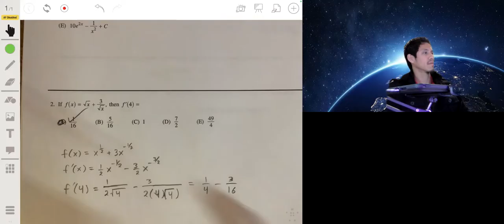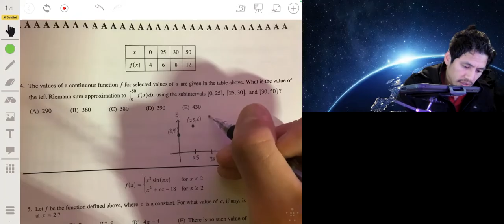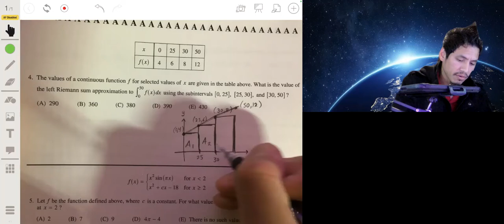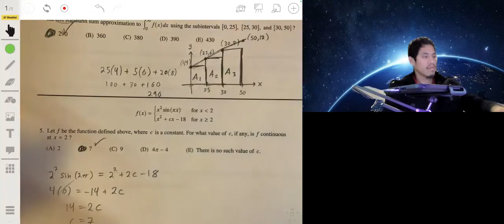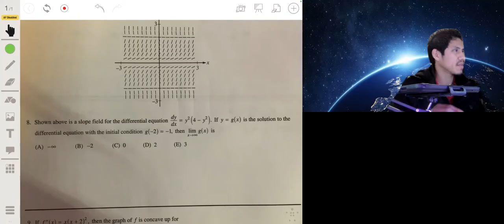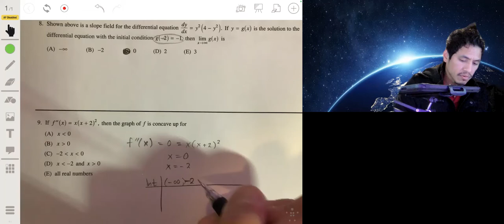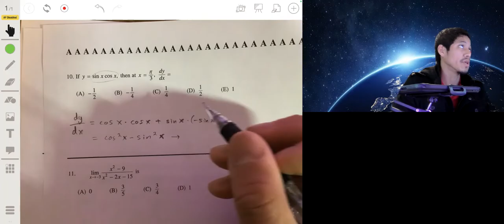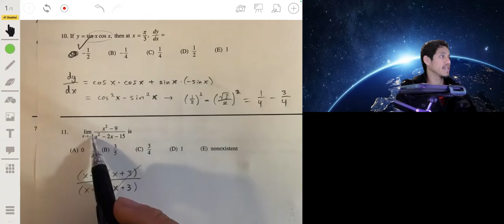2015 AP Calculus AB Exam Multiple Choice Questions #1-11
In this video I go over MCQ #1-11 from the Multiple Choice Non Calculator Section of the 2015 AP Calculus AB Exam.